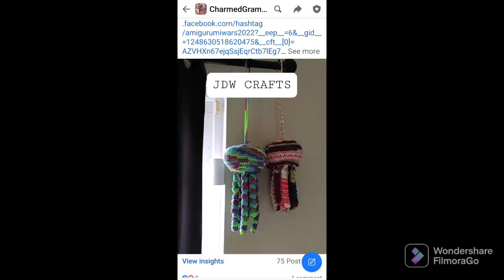Charmed Chatter #297- up coming tutorial update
Hello Everyone,
Happy  Hooking,
Lynette

Twisted Fiber Friends is a Facebook crochet group, look them up. Also check out Froggy and  Keri's channels!

amigurumiwars2022 Patterns are below
Patterns by Y.O.H. Crochet (3 points each)
Meeko's Yeti

PAID PATTERNS: (2 points each)
One of the paid patterns has become unavailable, so you can make any paid pattern that you want to make. Hooray!

Little Dwarfs

FREE PATTERNS: (1 point each)
Elena Deer